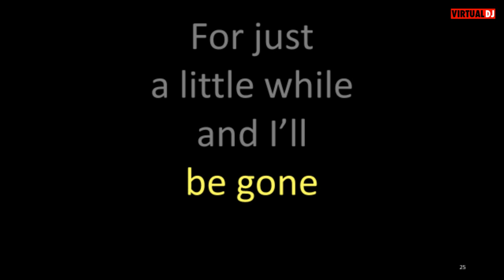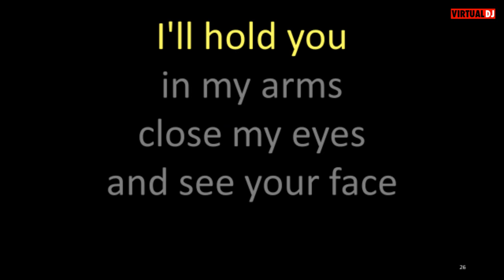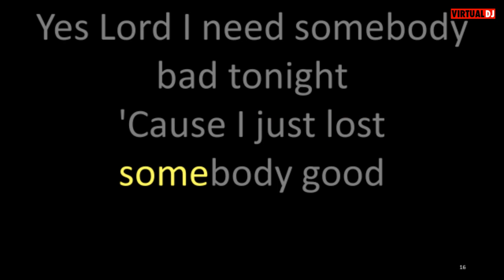High Performance Lord I Need Somebody Bad Tonight karaoke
The record is actually in French, but my French is tres peu.  So I went with the English lyrics.  Which got me thinking, my maternal grandmother's father came to the U.S. from French speaking Canada. Now I wonder if he ever spoke broken English the way Desi Arnaz did on the I Love Lucy show.  Not sure if there is anyone still around who would know.  Can't imagine he saw any reason to try to teach his kids French in Brooklyn in the early 1900s.